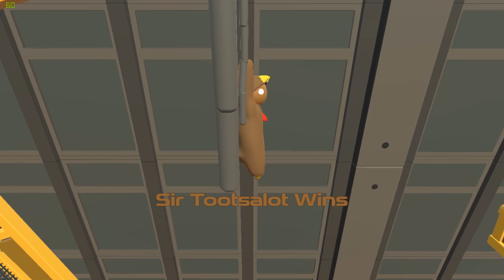Gang Beasts #1- Friend Knock Out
The best way to take out anger on your friends!

LSPDFR Series
Intro / “How I Roll” by Charlie Mars (Original)